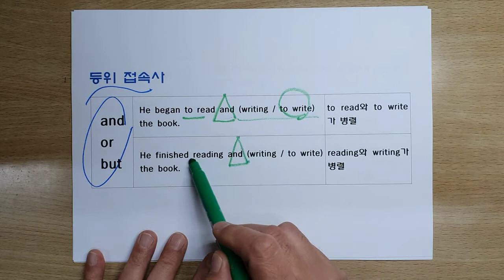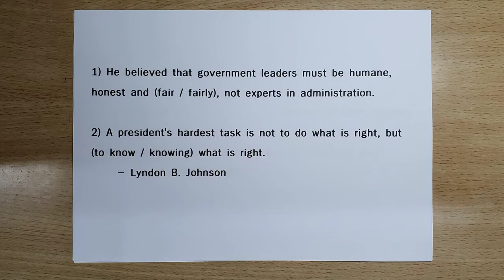2020 문법의 신 이론 병렬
문제를 보면 답이 바로 보이는 것을 목표로 만든 영문법 강의입니다. 초보부터 고수까지 누구나 들을 수가 있습니다.

공무원 영어
경찰 영어
소방 영어
수능 영어
내신 영어
Toeic ielts 등 각종 수험 영어을 영문법의 모든 사항을 정리한 영상입니다.

시험에 나올 모든 문법을 시험에 나오는 것과 나올 것만 다룹니다.
부정사의 용법, 조동사의 용법, 초월 화법, 부사적 대격 등 잡다한 이상한 문법은 없습니다.
기출 문제를 중학 영단어만을 사용한 예문으로 바꾸어 문법 학습에 집중하게 만들었습니다.

누구든지 단기간의 여러분의 문법을 정리하고
완성 할 수 있게 만든 영상입니다.